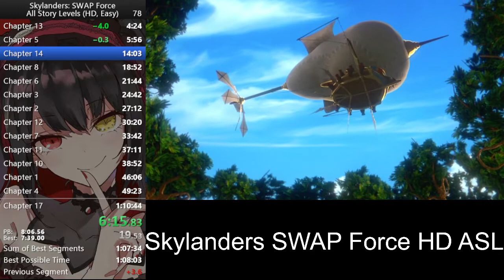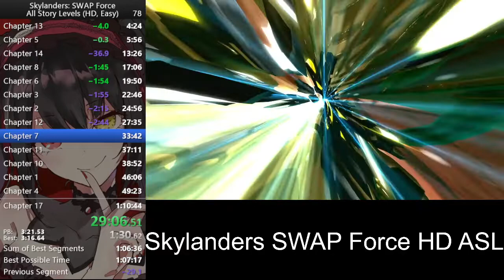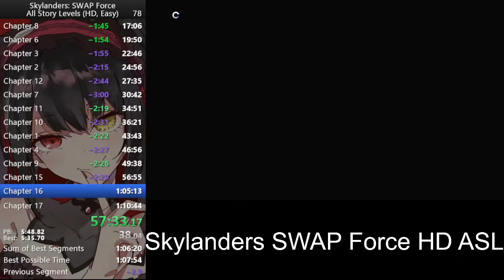(Former WR) Skylanders SWAP Force HD ASL in 58:53 loadless (1:07:59 RTA)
The first sub hour mark lets go, this means I broke two hour barriers for this game lmao.

Thumbnail credit to AaardappelMASTER